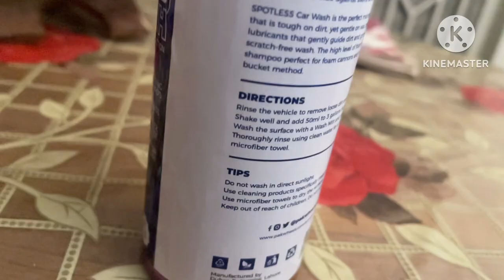Unboxing of spotless car wash shampoo || Results? || Pakwheels || Worth it?|| Price? || vlog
Asalam-o-Alikum!